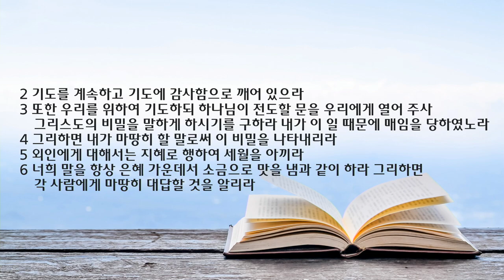새벽 예배 설교 | 2022.05.09. | 전도의 문을 열어주소서 | 골로새서 4장 2절~6절 | 이찬규 목사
전도의 문을 열어주소서 (골로새서 4장 2절-6절)